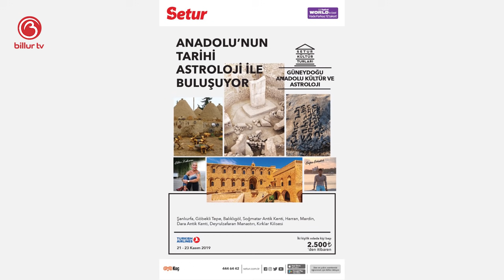2B&1Ç Başlıyor! | Aldatmalar,Önyargılar,Ötekileştirme,Dışlamaları Bırakalım | Billur Tv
Merhabalar Efendim,
Billur Tv'ye hoşgeldiniz sefalar getirdiniz.

Yine güzel konularımız var bugün Çağatay Öztürk ve Buğra Bahadırlı ile birlikteyiz. 2B&1Ç Başlıyor!  Yeni Programımızda  neler var neler.
Aldatma,Ötekileştirme,Önyargılar ve bir çok konu hakkında konuşacağız.

Astrolog Filiz Özkol Tüm Burç Yorumları videolarımız için Linke;

Mutlu olun.
Zaten 8 saniyelik bir ömrünüz var.
Sevgiler.

Mutlu olun.
Sevgiler.